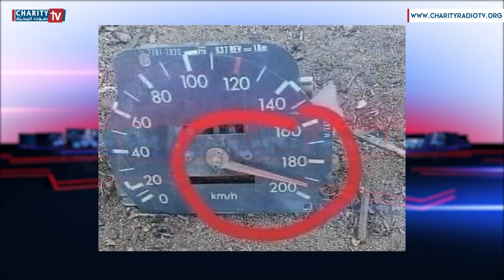أسباب حوادث المرور في لبنان مع أنطوان الحاج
هوانا هواك
برنامج صباحي منوّع (كل إثنين، أربعاء، وجمعة)

ضيف الفقرة: أنطوان الحاج
نائب رئيس منظمة يازا لبنان